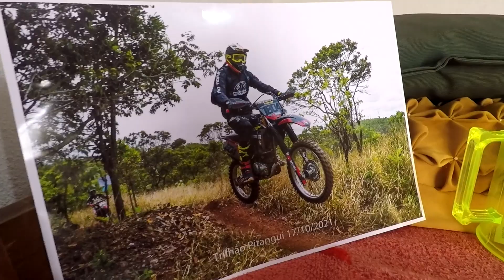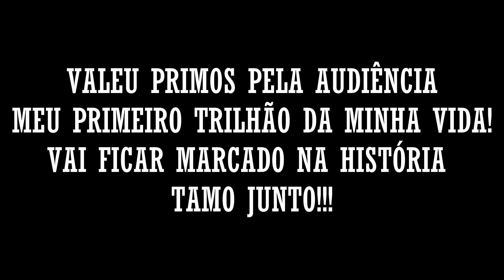ENROLANDO O CABO FORTE NA CRF 230 | MEGA TRILHÃO DE PITANGUI 2021 #3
Terceira parte do Brapppp no MEGA TRILHÃO DE PITANGUI 2021, emoção total, trilha bacana, acelerando a CRF 230 nas pedras, esse role deu mais de 600 motos, foi loucura total, show de bola, meu primeiro trilhão da minha vida com a nova CRF 230 2022, vem comigo no Brapppp no trilhão!

CARRO / VAN: MERCEDES BENZ SPRINTER

BRASIL

(TWO BROTHERS)

OFICINA PARA SUA MOTOCICLETA OFF ROAD

(W PREMIUM)

PROTEÇÃO COMPLETA PARA O SEU VEÍCULO

(CHARLES VERDAN)

INVESTIMENTOS E VIDA NOS EUA!